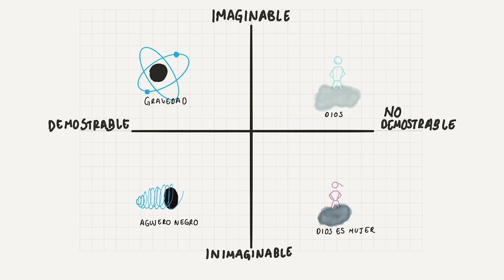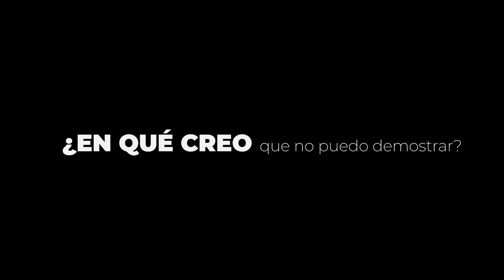Caja de herramientas: Modelo inimaginable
¿En qué crees que no puedas probar?
Los modelos explican cómo está conectado todo, cómo debemos actuar y qué debemos y qué no debemos hacer. Pero, ¿nos impiden ver las cosas por lo que realmente son?  Te invito a que veas este modelo y retes tus creencias para abrir tu panorama, desarrollar pensamiento crítico y ser más empático.